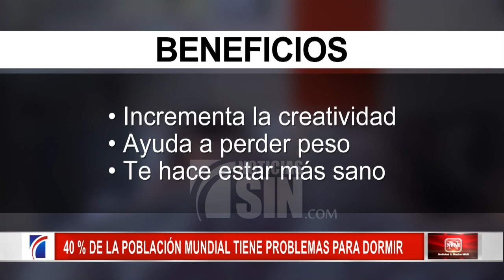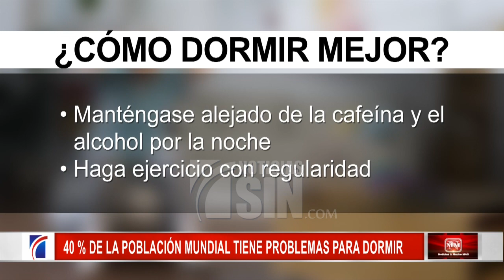40 % de la población mundial tiene problemas para dormir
¿Cuantas veces se ha encontrado usted dando vueltas en la cama sin poder dormir y así le pasan las horas?

El 40 por ciento de la población mundial tiene problemas para dormir o conciliar el sueño, situación que se ha agravado en estos últimos anos según estudios.